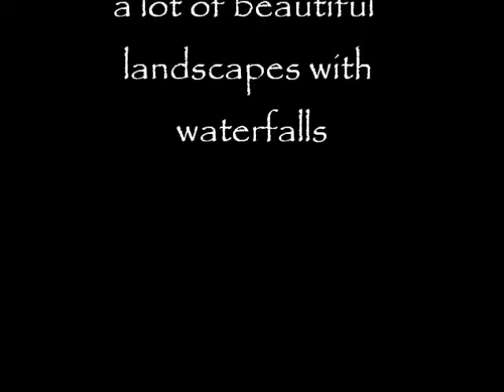Best Motorcycle roads Ever - Riding South America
Best Motorcycle roads Ever.  The roads in Ecuador seem to have been made for Motorcycles.  They have been the best I have ever rode on so far!

Greg Ramos
Learn About Extended Travel: